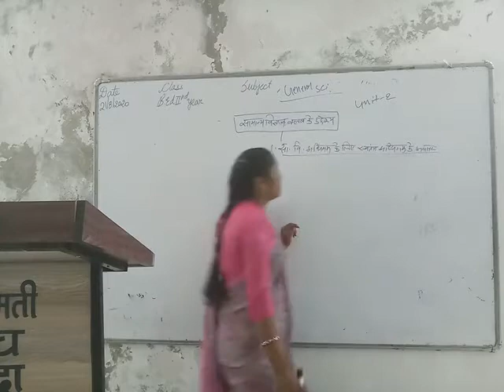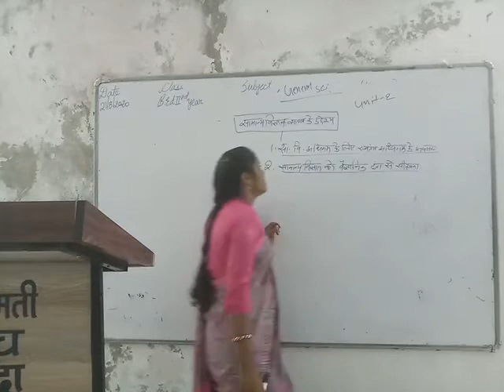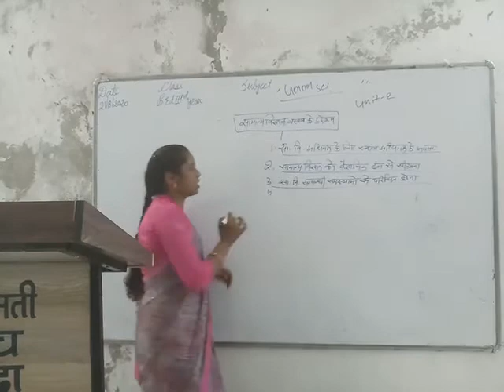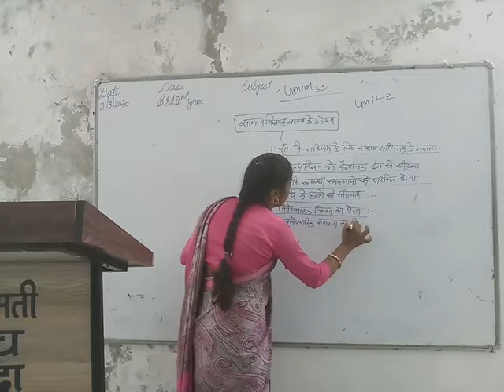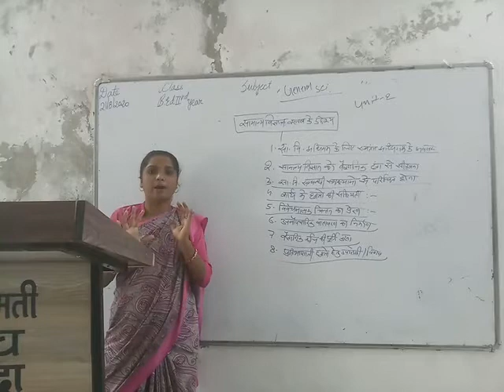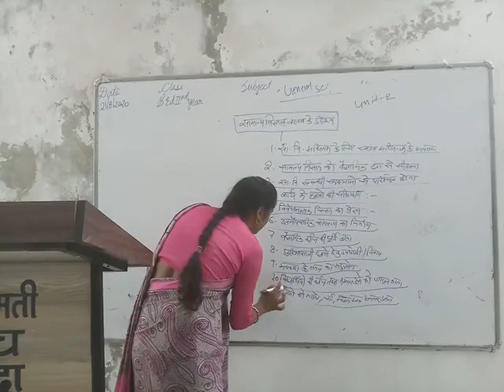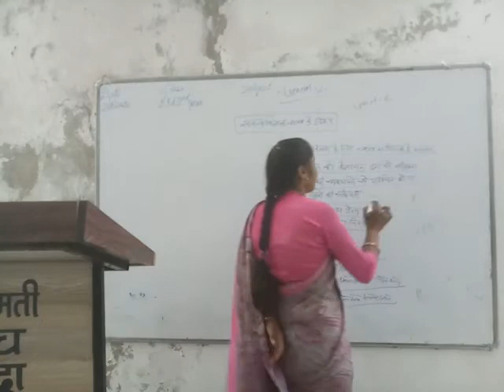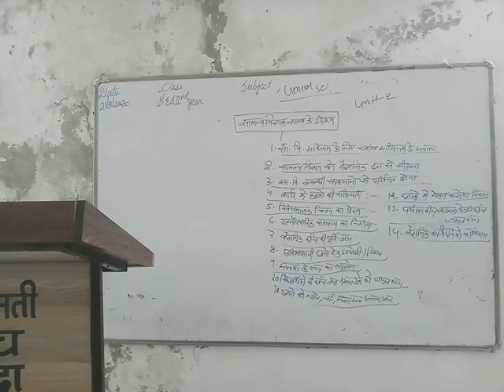21/08/2020.B.Ed2ndyear.{unit- 2 सामान्य विज्ञान क्लब के उद्देश्य}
सामान्य विज्ञान शिक्षण (व्याख्याता-रेखा चौहान )